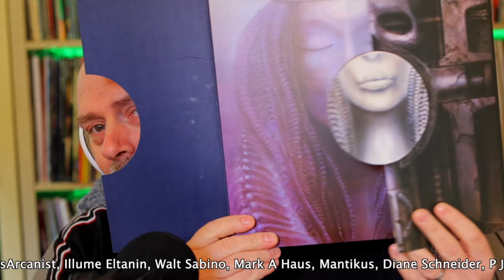Emerson Lake and Palmer: Brain Salad Surgery, Part 1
If you enjoy what you're watching and would like to contribute, then If you enjoy what you're watching and would like to contribute, then I'd be massively grateful for a cup of coffee!

All rights and music: Emerson Lake and Palmer, BMG

They tell me that I have to disclose my earning from the Amazon link above. If you buy from Amazon following the link above I will earn a teeny tiny commission. So tiny, it can't be seen. Where is it? Who knows! Why do I keep doing it? It's set up I guess. And it's easy to copy and paste from another video description without having to think too much about what's on there. So use the link, don't use the link. It really makes no difference to me, I'll not see a penny from your purchase anyway!